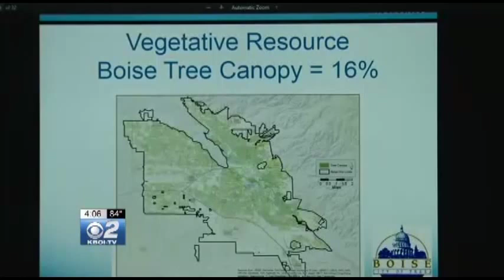Boise Wants to Know Your Favorite Tree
The City of Trees wants residents' input on what kinds of trees they'd like to see added to the landscape.